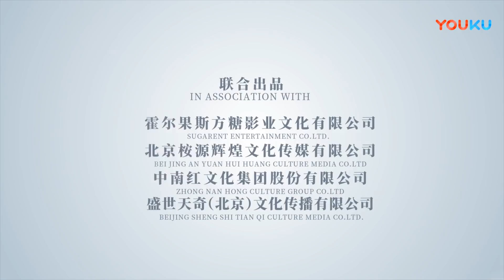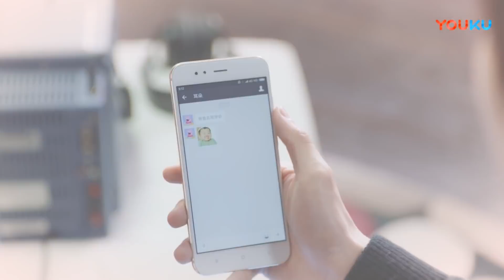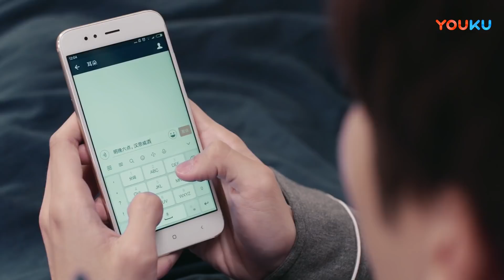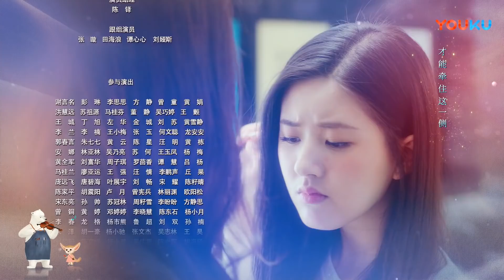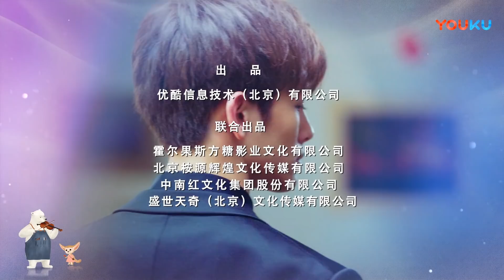ENGSUB【FULL】最动听的事 I Hear You EP03 | 赵露思/王以纶/戴卓凝/袁昊/张炯敏/王雅婷 | 青春爱情 | 优酷宠爱剧场 YOUKU ROMANCE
【最动听的事 I Hear You】出身普通家庭，热爱配音的女孩贝耳朵，一直怀抱着去日本留学成为一名专业配音员的梦想，但母亲却希望她在最有资本的年龄嫁给富人，为此不断安排相亲，让贝耳朵疲于应对。为了凑齐留学的费用，也为了帮闺蜜唐栗救急，贝耳朵无奈之下加入了一档情侣真人秀的节目，在节目中偶遇了家世显赫的小提琴制琴师叶抒微。叶抒微出身艺术世家，有极高的音乐造诣，无论在作曲界还是小提琴制琴界都是一位低调而神秘的大神级人物，因为跟外甥郁升打赌失败，不得不愿赌服输参与真人秀，替郁升解除危局。
🤍主演：赵露思/王以纶/戴卓凝/袁昊/张炯敏/王雅婷
🤍集数：24集